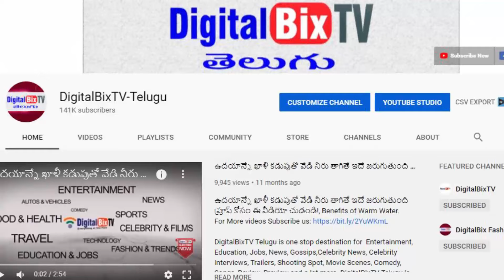Today gold rate | Today gold price in Telugu | Today Gold Silver rates | Daily Gold Updates 31/7/24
DigitalBixTV Telugu is one stop destination for  Entertainment, Education, Jobs, News, Gossips, Celebrity News, Celebrity Interviews, Trailers, Shooting Spot, Movie Scenes, Comedy, Songs, Review, Preview and a lot more...
DigitalBixTV Telugu is your one stop destination for entertainment.